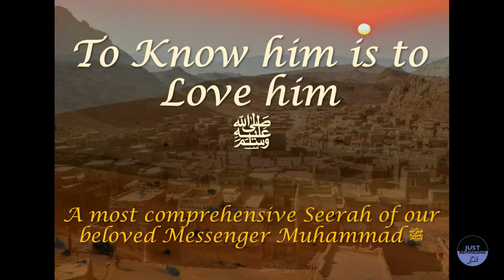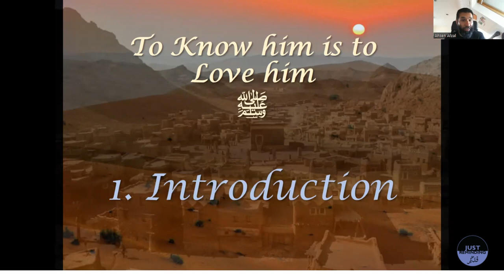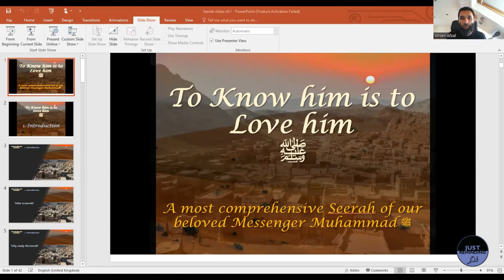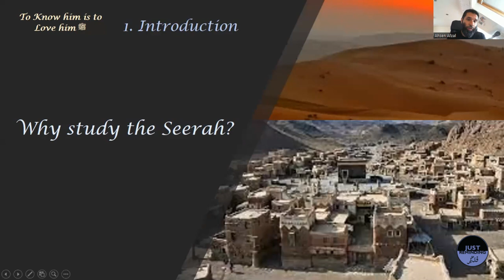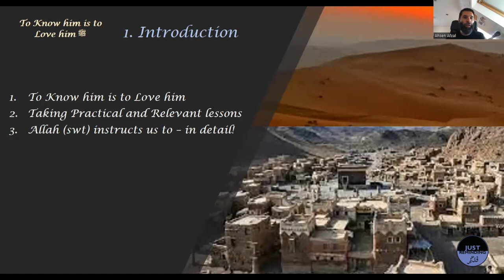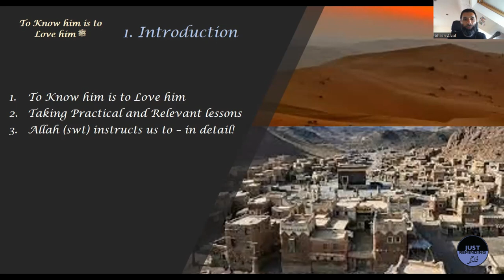Seerah Session 1 - Introduction Part 1 | Ahsen Afzal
We start a new series learning about the life of the greatest human being to walk on the face of the earth, The Prophet Muhammad ﷺ (peace and blessings be upon him).  We will attempt to really get to know him ﷺ in order to love him and gain beneficial practical lessons from his life that we can apply to ourselves.

Do also visit the Just Reminding Kids you tube channel for beneficial reminders by our younger generation:

Jazaka'Allahu khairan (May Allah swt reward you with much good).